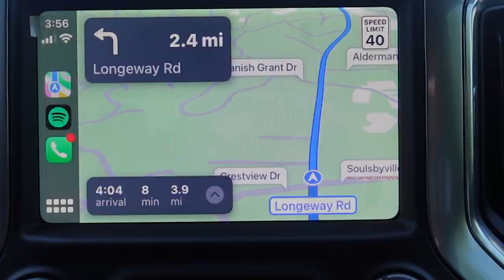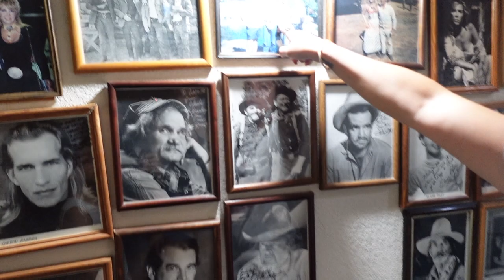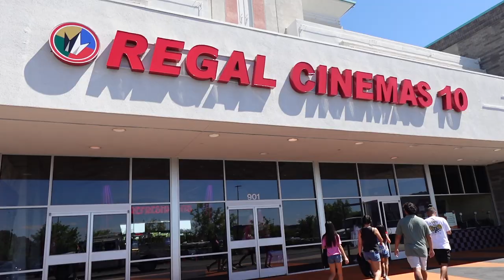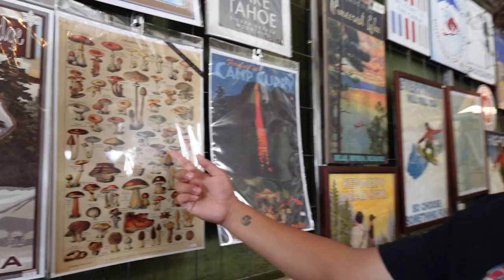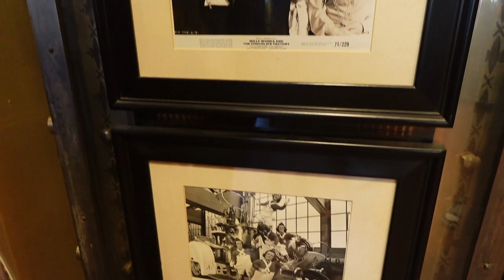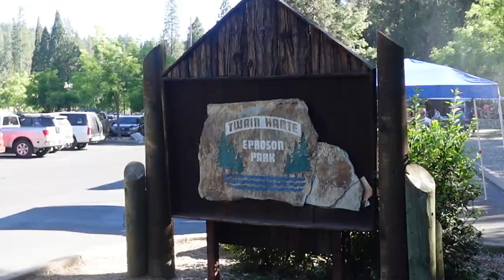Family Trip to Sonora🪵 *Travel Vlog✈️*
Travel Vlog✈️
      a week in my life filled with swimming, traveling, and family time:)

With love,
Lex 💌